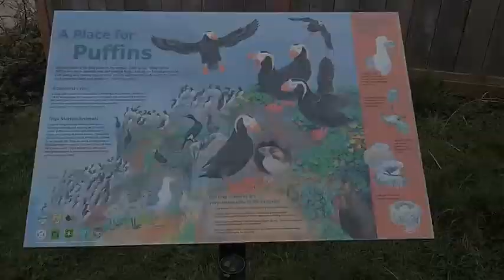Tufted Puffins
This video includes clips of Tufted Puffins at Cannon Beach in Oregon.